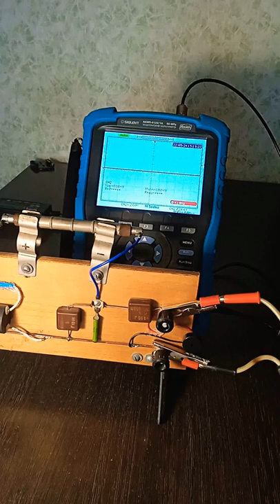Soviet dosimeter test with a Soviet compass 🧭